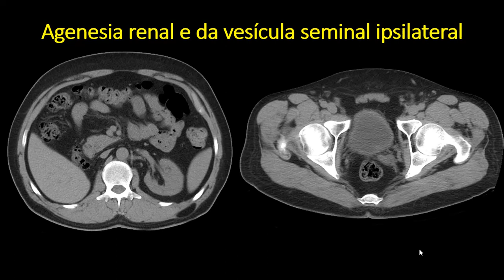Agenesia renal e da vesícula seminal